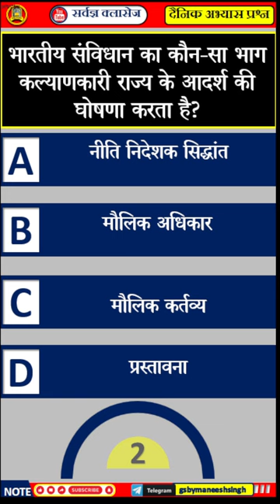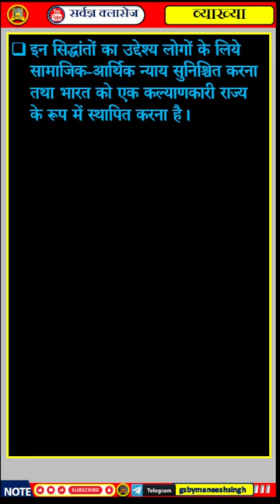Daily Practice MCQ - Q.32